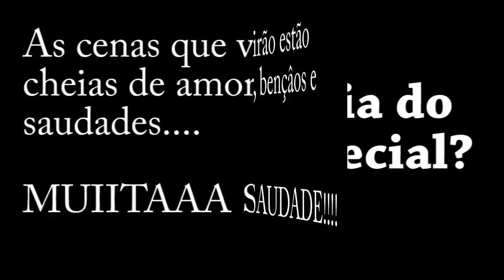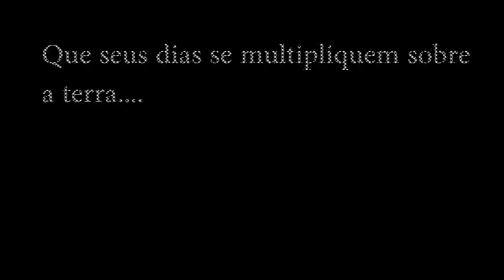HOMENAGEM PARA A MENINA MAIS LINDA - JÉSSICA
Prima linda do meu coração! Espero que você goste dessa homenagem que fizemos com muito carinho pra você. Pra quem está vendo o vídeo e não está entendendo, essa pessoa linda chamada Jéssica faz aniversário (13/05) e é muito amada por sua família e amigos. Esse ano o seu aniversário será diferente pois ela está na Alemanha. Nós amamos você :D